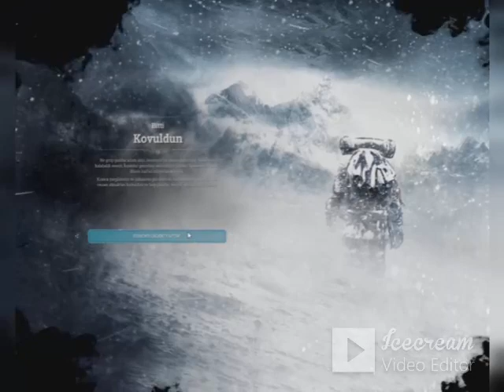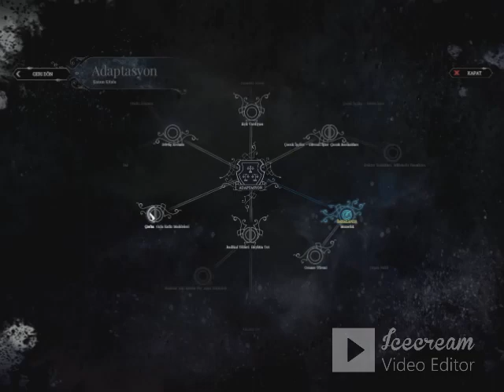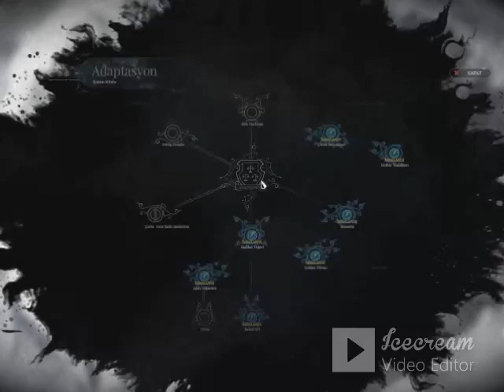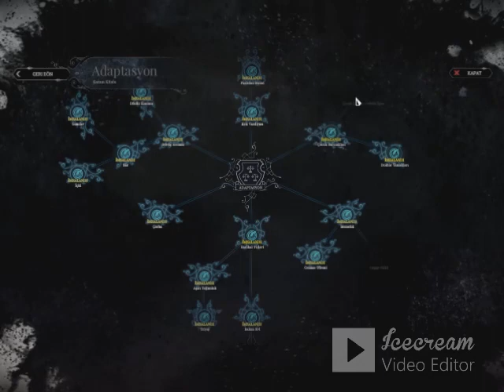Frostpunk 2022 02 23 15 02 bölüm 9